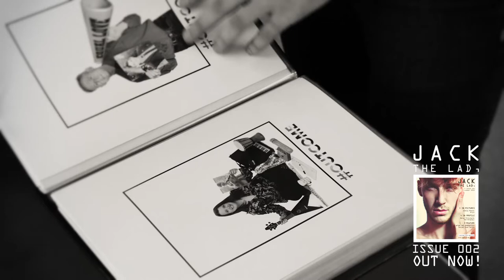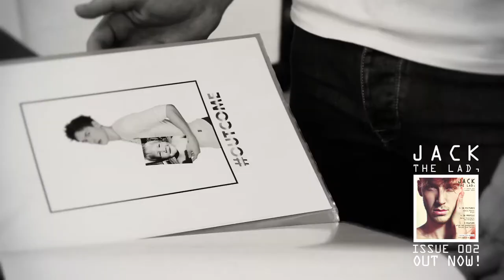Jack The Lad - Behind The Scenes - Tom Dingley - Photographer - Part 1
Jack The Lads camera's are out again for issue 2, going behind the scenes to catch up with photographer Tom Dingley as he shoots some new portraits for his outcome exhibition, and discuss's "growing up, coming out, living life" His full feature can be seen and read in Issue 2 of Jack The Lad magazine, available now